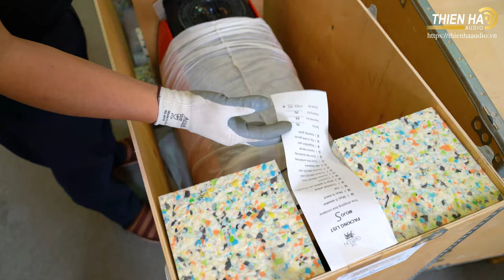Loa Bookshelf Gryphon Mojo S - Cùng Mr Tuấn Unbox Siêu Loa Bookshelf Gryphon Mojo S - Đẳng Cấp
Được xưng tụng là một trong những đôi loa bookshelf tốt nhất hiện nay, Gryphon Mojo S sở hữu khả năng trình diễn thượng thặng ở đẳng cấp ultra hi-end của những đôi loa cột hàng đầu, với âm thanh gần như hoàn hảo cả về dải tần, không gian, dải động, độ chi tiết, pha thời gian và đặc biệt là khả năng tái tạo và kiểm soát dải trầm. Điều này lý giải tại sao kể từ khi ra mắt, Gryphon Mojo S nhanh chóng nhận được những đánh giá rất cao từ cả cộng đồng audiophile và giới chuyên môn, giành được vô số các giải thưởng danh giá từ các tạp chí âm thanh hàng đầu thế giới.

Thừa hưởng trực tiếp những thiết kế và công nghệ từ mẫu loa đầu bảng Kodo, Gryphon Mojo S làm một bản nâng cấp mạnh mẽ, một sự lột xác toàn diện so với người tiền nhiệm Mojo, đặc biệt là khả năng xử lý nhiễu và tiếng ồn, giúp cho nền âm có độ tĩnh cao, sạch sẽ, âm thanh chính xác và có nhiều hài âm hơn. Những cải tiến về thù hình và cấu trúc thùng loa cũng giúp cho Mojo S có khả năng tương thích tốt hơn với các kiểu phòng nghe, không gian khác nhau, cho phép việc setup loa trở nên đơn giản và hiệu quả hơn.

Loa ultra bookshelf Gryphon Mojo S được thiết kế với cấu trúc bookshelf 2 đường tiếng, 3 củ loa con. Trong đó, 1 tweeter ribbon ATM được chế tác Mundorf đảm nhiệm vai trò tái tạo dải cao. Đây cũng chính là loại tweeter được Gryphon sử dụng trên Kodo – hệ thống loa cột đầu bảng của hãng. Dải trung và trầm của loa được tái tạo bởi 2 woofer đường kính 140mm, đặt đối xứng phía trên và dưới của loa tweeter. Các woofer này được chế tác bởi hãng SEAS danh tiếng của Na Uy, với màng loa siêu nhẹ, chỉ nặng vỏn vẹn 7,7g nhưng rất cứng và ổn định, đảm bảo cho loa woofer có thể thực hiện những hành trình cực nhanh, mạnh và chính xác, tái tạo dải trung chi tiết, dải trầm sâu, uy lực và có độ kiểm soát tốt.

Không chỉ hệ thống driver, mạch phân tần của loa Gryphon Mojo S cũng được cải tiến mạnh mẽ. Gryphon đã sử dụng trên Mojo S mạch phân tần bậc 4, cắt tần tại điểm 2.000Hz. Điều đáng nói là nhà sản xuất này đã lựa chọn linh kiện một cách vô cùng khắt khe cho mạch phân tần của Mojo S, sử dụng những thành phần tốt nhất mà họ có được như cuộn cảm lõi khí dùng giấy ngâm dầu của Jensen, điện trở than và tụ điện siêu chính xác của Duelund. Tất cả các mối hàn trong mạch đều được hàn cứng, mạ vàng và bọc Teflon bảo vệ.